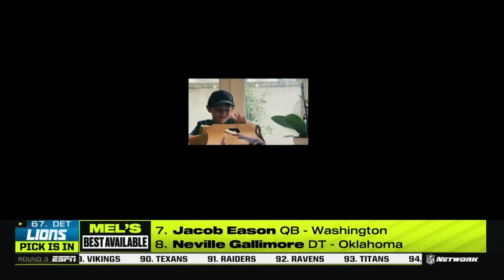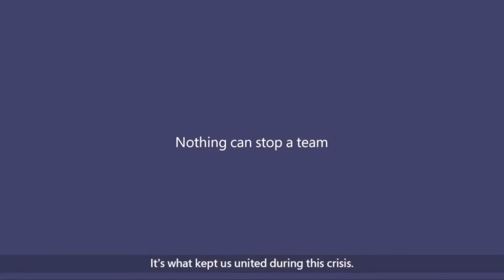Cincinnati Bengals Draft Logan Wilson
The Cincinnati Bengals use the 65th pick in the draft to select Logan Wilson.